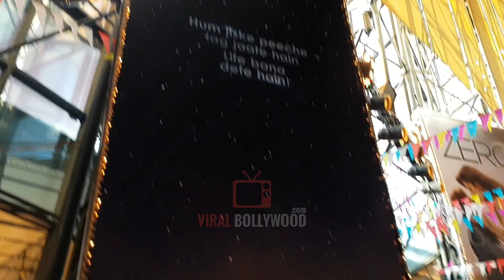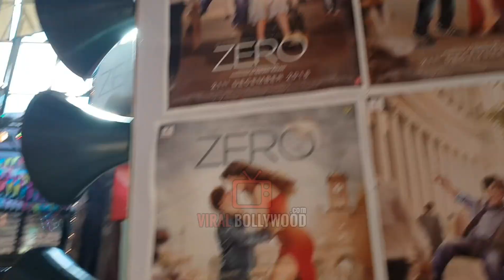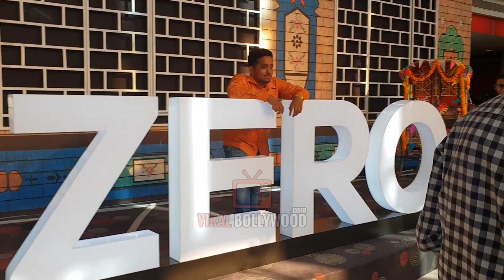BAUUA ka dukkan | Never Seen This Before | Zero Trailer launch